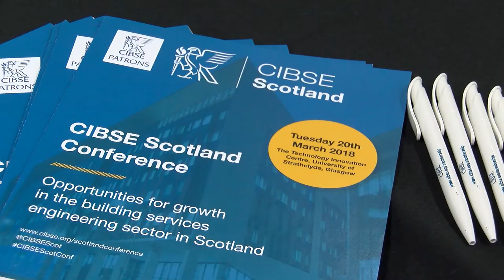CIBSE Scotland Conference 2018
Highlights from our one day conference in Glasgow, where we heard from expert speakers on a range of topics related to the state of our industry and opportunities for growth.